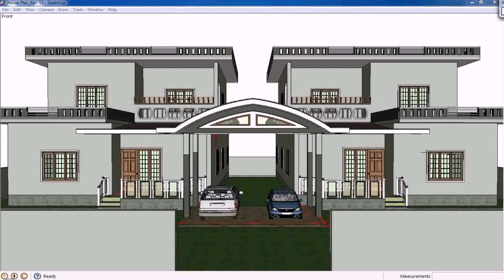Indian 3d House Designs Photos